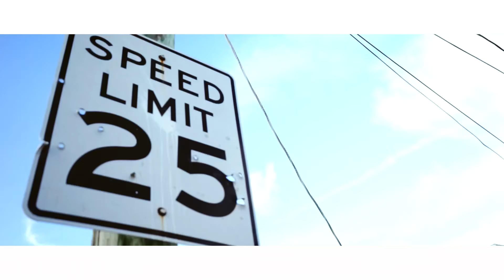Co - Get That Cash [Directed By Hookman Jones]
Brand new video from artist Co titled "Get That Cash" Shot & Directed by Hookman Jones.